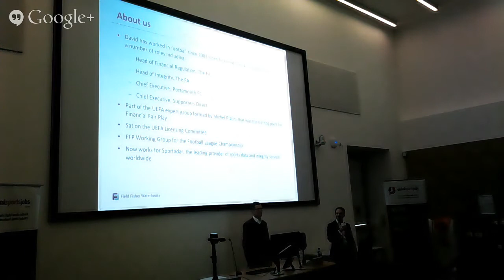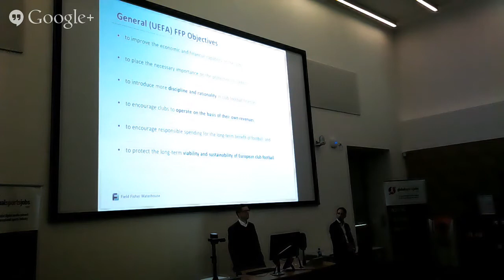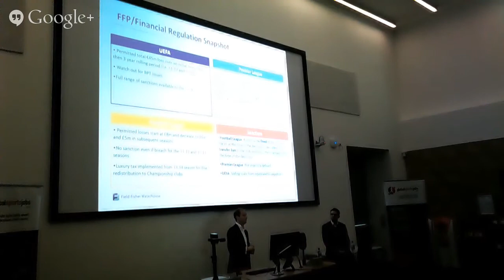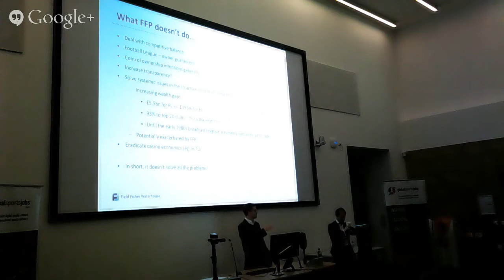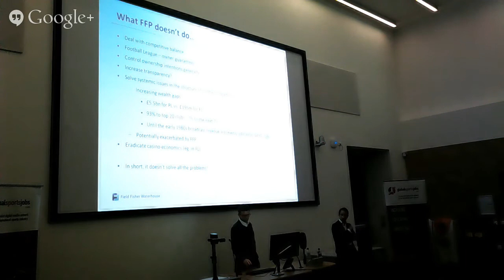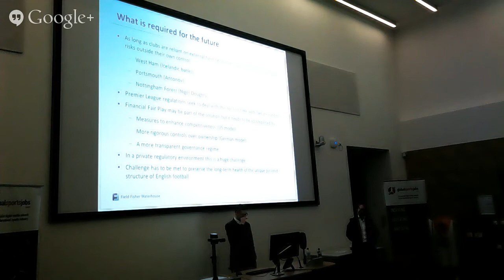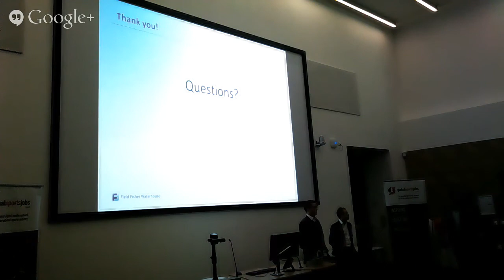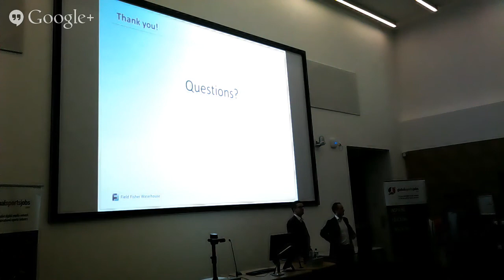UEL Sports Seminar Series: Financial Fair Play in Football - David Lampitt and Daniel Geey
The 4th episode in the UEL Sports Management Seminar Series sees David Lampitt and Daniel Geey talk about Financial Fair Play in football.